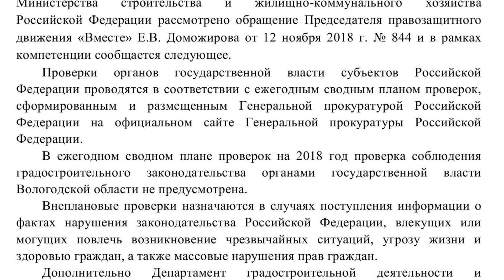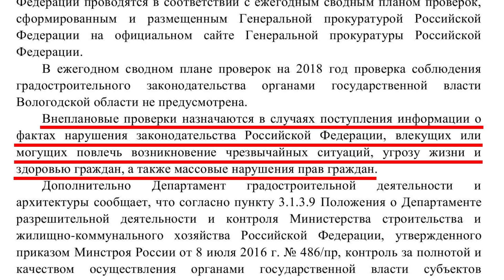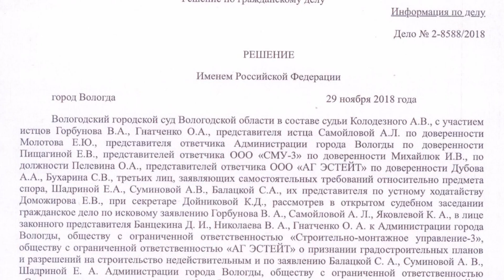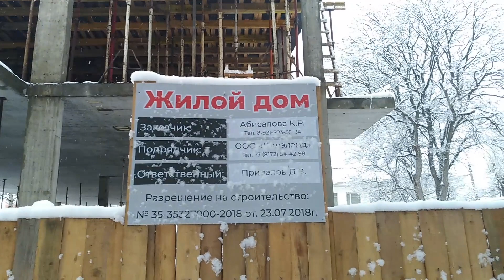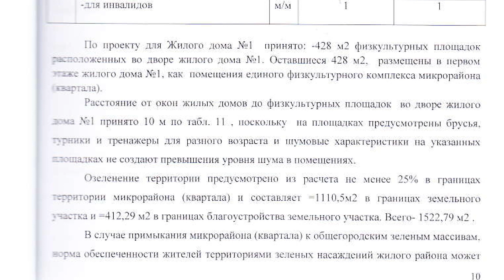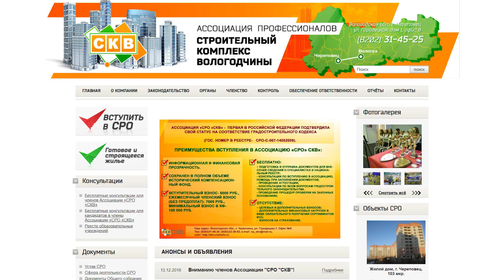Фиксируем массовые нарушения прав граждан в градостроительстве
Поддерживайте ролики, расследования, эфиры и развитие этого канала!

карта MasterCart 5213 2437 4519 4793 для перевода в один клик воспользуйтесь